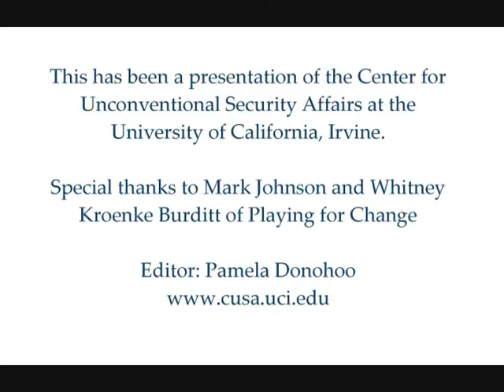Interview with the founders of Playing for Change at UC Irvine- Question 4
Advice from the founders of Playing for Change, Mark Johnson and Whitney Burditt, to college students on the importance of traveling